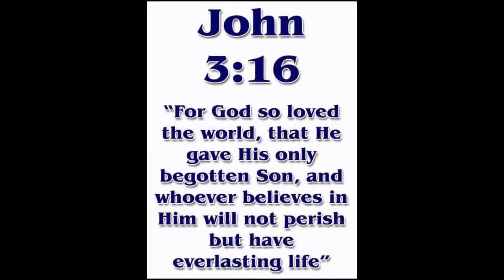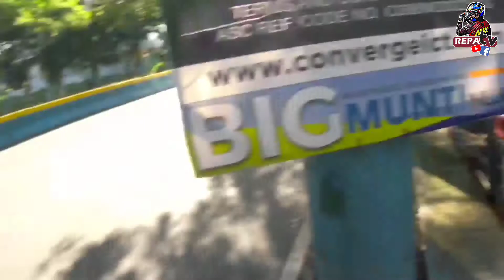NANAY NA NAGWAWALIS MANGIYAK NGIYAK // NA FAKE BOOKING PO AKO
nanay na nagwawalis pinrank natin at diko inaasahan na di sya magdadalawang isip na tulungan Ako.
maraming salamat nanay Susana.